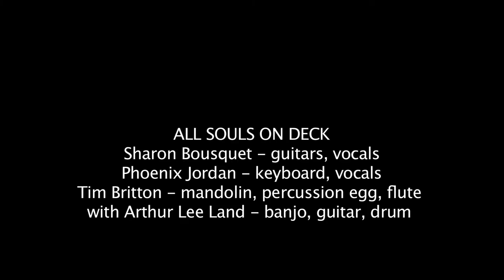We All Fall Down: All Souls On Deck at TEDxFairfieldWomen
TEDxFairfieldWomen performance by All Souls on Deck with Arthur Lee Land on December 1, 2011 in Fairfield, Iowa. Lyrics and music by Sharon Bousquet.